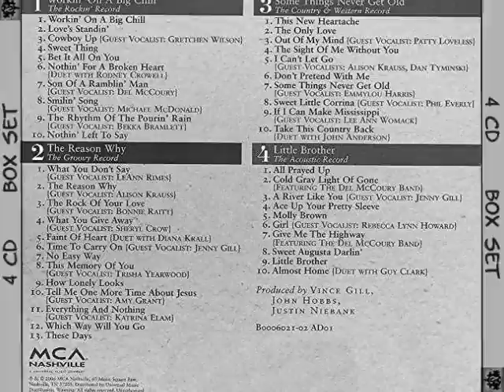Vince Gill -- This New Heartache